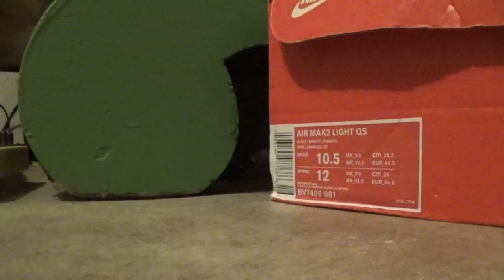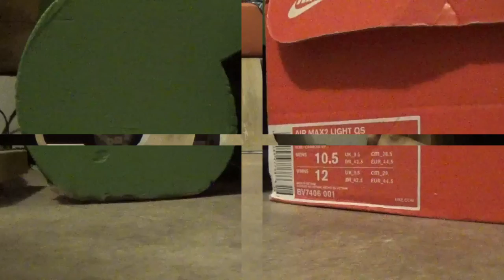Toy Drag racing: Cars (Movie)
Another weekend here and it is time for drag racing. We are one step closer to the playoff race. It's gonna be fun. Stick around for the championship race and enjoy!